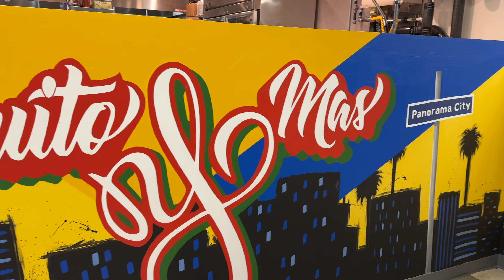Trusted Vendor Taquito Y Más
Eddie Gonzalez shares the new location for Taquito Y Más restaurant.